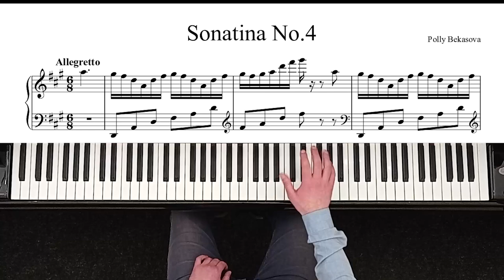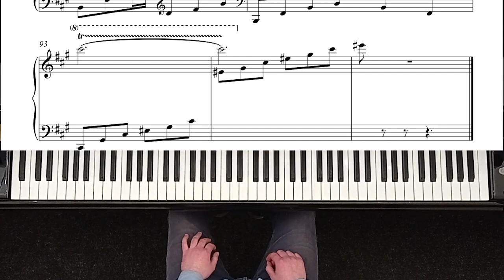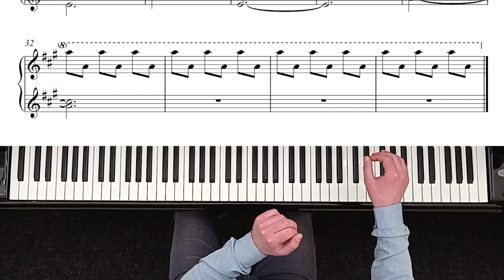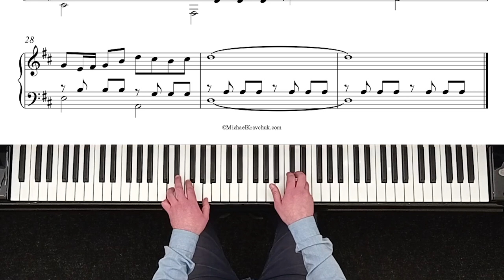Bekasova - Sonatina No. 4 - 66,900pts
Bekasova - Sonatina No. 4
Composer - Polly Bekasova, performed by Andriy Makarevych